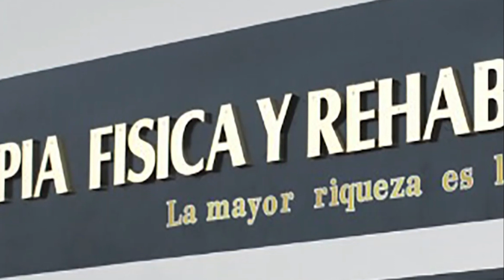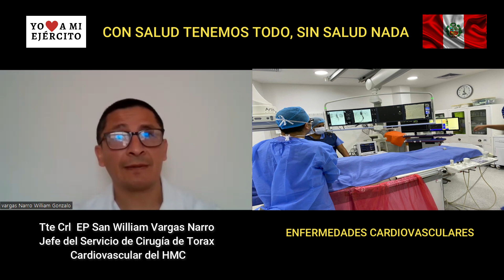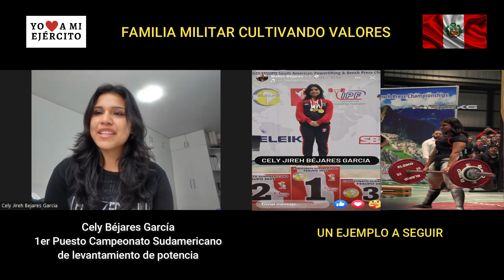Avance del Programa N° 162 "Yo amo a mi Ejército"